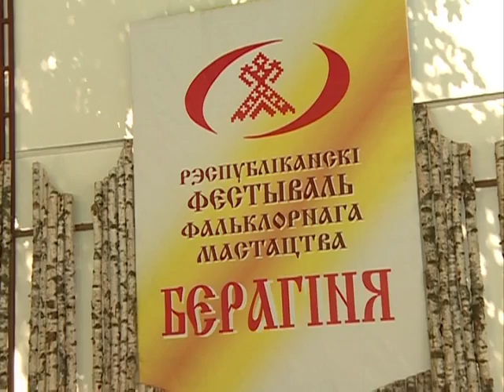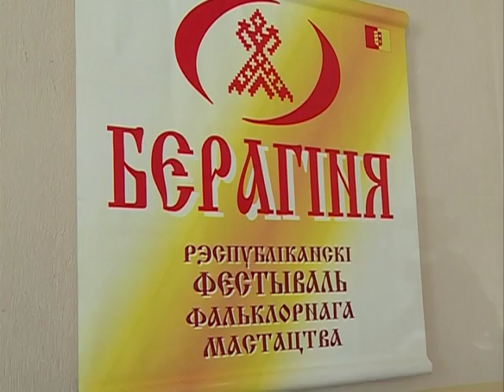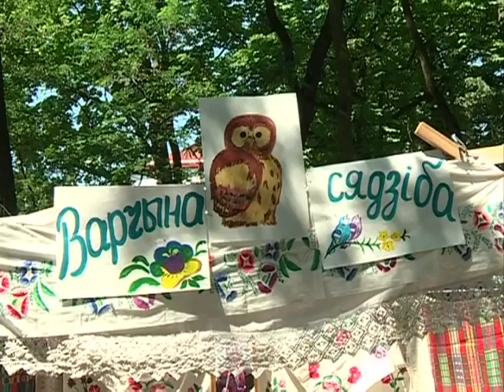30 06 2016 Сказано - сделано